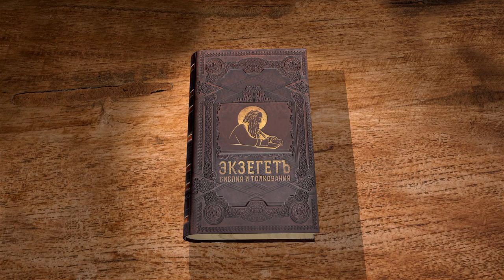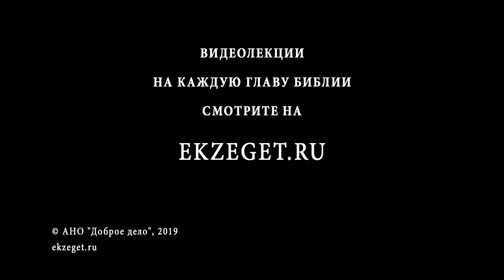Псалтирь. Псалом 150. Протоиерей Олег Стеняев. Библия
Псалом 150, также из хвалитных псалмов. Что названо утверждением силы Господней? Богу подобает хвала за Его могущество и величие. Перечисляются разные роды музыкальных инструментов, использовавшиеся при служении Господу. Почему же в Новозаветной Церкви эти инструменты не используются, как же Церковь исполняет призывы псалма? Канонический текст Псалтири, по-еврейски называемой Книгой Хвалений, заканчивается соответствующим образом: всякое дыхание (всё дышащее) призывается к хвалению Господа.